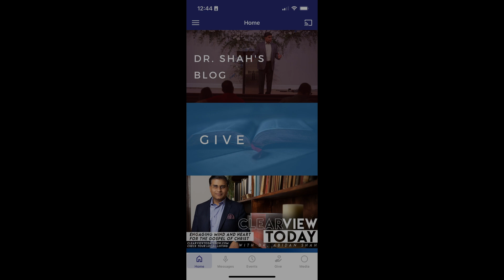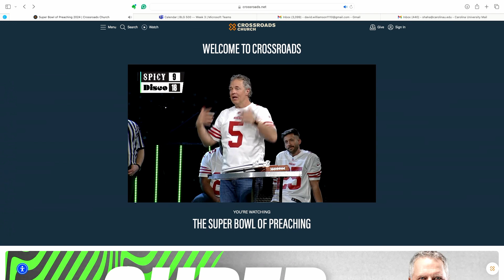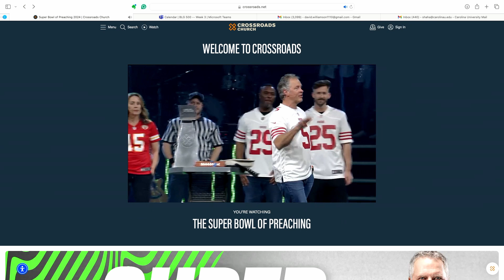Reacting to "The Super Bowl of Preaching"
In this episode, Dr. Shah reacts to a huge worship fail and how not to reach lost people.